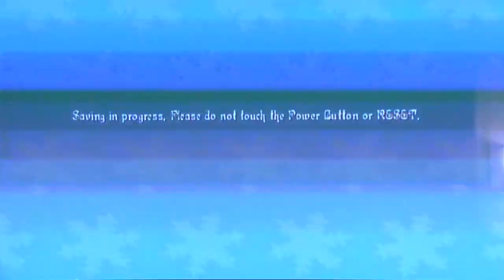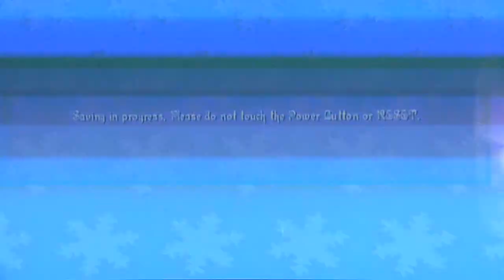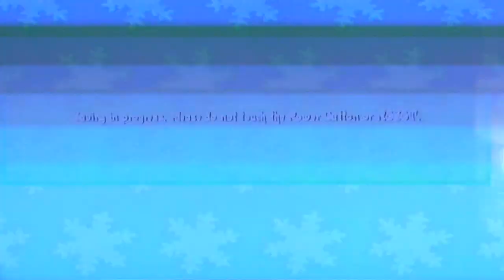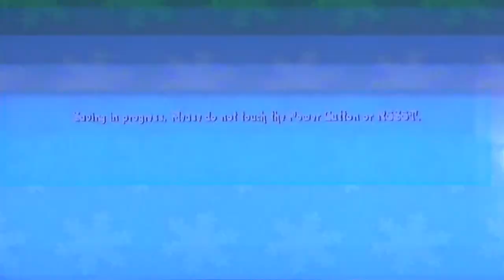Rudolph The Red Nose Reindeer Wii Game! Lets Play Christmas Games!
Hello Everyone! For the whole month of December I will be uploading Christmas Games! Hope you all enjoy & I will talk to you all soon in my next video!

Send me mail here:
Annie